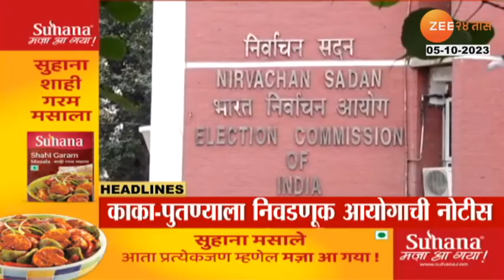Top Headlines Today | टॉप हेडलाईन्स | 5.00 PM | 5th October 2023 | झी २४ तास | Zee24taas